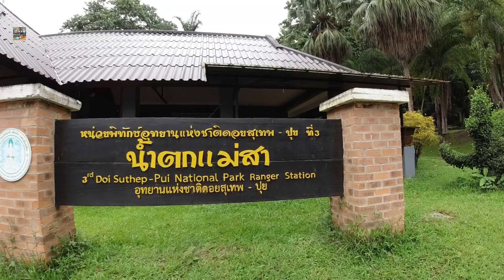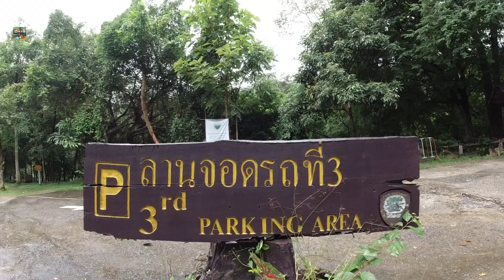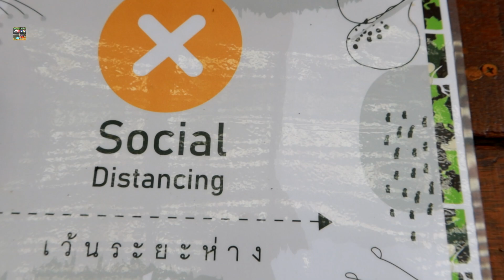ลานกางเต็นท์น้ำตกแม่สา(Mae Sa water fall)อช.ดอยสุเทพ-ปุย/StyleCamp Channel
แนะนำลานกางเต็นท์น้ำตกแม่สา(Mae Sa water fall) อช.ดอยสุเทพปุย(Doi Suthep-Pui National Park) เชียงใหม่/StyleCamp Channel

-ค่าเข้า 20/คน
-ค่าเข้ารถยนต์ 20/คัน
-ค่ากางเต็นท์ 30/คน
  ส่วนของลานกางเต็นท์ สามารถกางได้ทุกพื้นที่ ในบริเวณที่กำหนดให้  ริมลำธาร.ที่จอดรถมอเตอร์โฮม
: ที่จอดรถมอเตอร์โฮม -กางเต็นท์ได้โดยยังไม่มีต่าใช้จ่ายเพิ่ม ณ.ตอนนี้
      น้ำตกแม่สา
น้ำตกแม่สาตั้งอยู่ในเขต อุทยานแห่งชาติดอยสุเทพ-ปุย
น้ำตกแม่สา กม.ที่ 7 ถนนแม่ริม-สะเมิง อำเภอแม่ริม จังหวัดเชียงใหม่
กรม-StyleCamp Channel
- ขอบคุณทุกๆการติดตามครับ.